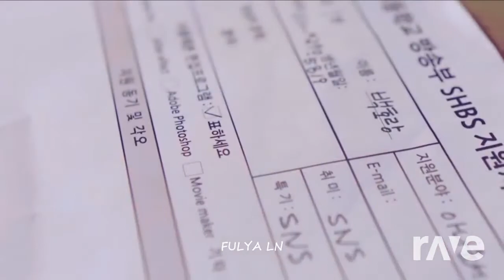Geri Çok Vermedin Klip720